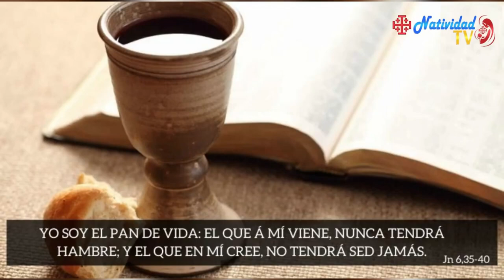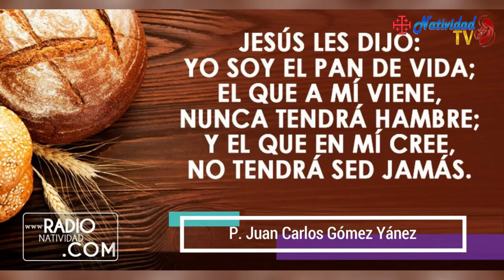EVANGELIO DE HOY | Pbro. Juan Carlos Gómez Yánez / Miércoles, 24/04/2023